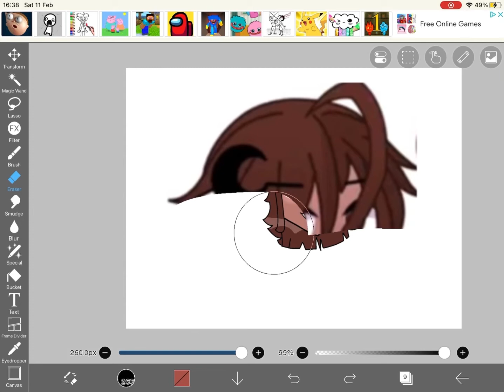CONGRATS ON 100 SUBS 😊😊 (here’s some fanart) drawing underrated gachatuber pt 1